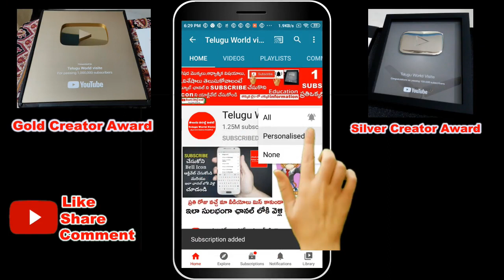దైవారాధనలో అగరవత్తులు ఎన్ని వెలిగిస్తే ఫలితం ! || agarbatti in telugu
దైవారాధనలో అగరవత్తులు ఎన్ని వెలిగిస్తే ఫలితం ! || agarbatti in telugu ||  @Telugu World visite  .

YouTube For any business queries please contact